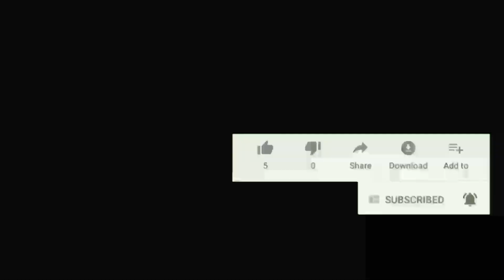अप्रैल में बगिया ।@आशा_की_बगिया#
नमस्ते किसान भाइयों आपका हार्दिक स्वागत है हमारे यूट्यूब चैनल आशा_की_बगिया पर और आज हम इस वीडियो में हम बात करेंगे जैविक किसानी के बारे में।

Video credit
Title: -
Publisher: - आशा की बगिया
Script: - Asha Chaudhary (Nagaur)
Recording: -  आशा की बगिया Team
Video Credit: - Asha Chaudhary

राजू टाइटस जी ने कैसे जंगली खेती की शुरुआत की

बायोचार(कोयला) खेती के लिए वरदान

करें सहजन ओर तोरई की 3G कटिंग

प्रयासों के परिणाम 3

एक एकड़ से कमाई 25 लाख

पहली बार जंगली पद्धति से स्वादिष्ट मूली

मल्चिंग में रखें ये सावधानी

देखें प्राकृतिक खेती में चार प्रकार की मल्चिंग

देखें किसान महिला की बुद्धिमत्ता

आसान तरीके से बनाएं मिट्टी का चूल्हा

देखें बायोचार के शानदार परिणाम

ना जुताई ना खरपतवार

इस गुड़ से नहीं फटती चाय

सब्जियों के छिलके मांगोगे पड़ोसियों से

गमला चले सालों साल

नर्सरी की बाजए डायरेक्ट बीज लगाने के फायदे

वृक्ष लगाएं पोलयहॉउस बनाएं । डॉक्टर राजाराम त्रिपाठी

मिट्टी में ऐसे मिलाएं बायोचार